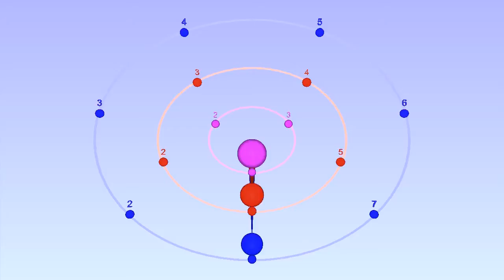Harmonic polyrhythmic 7:5:3 metronome - Bounce Metronome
The pitches are related to each other in the same way as the rhythms, including a 1/1 for the measure beat.